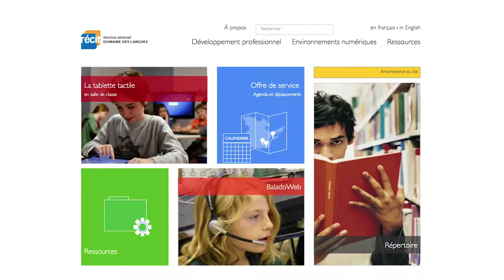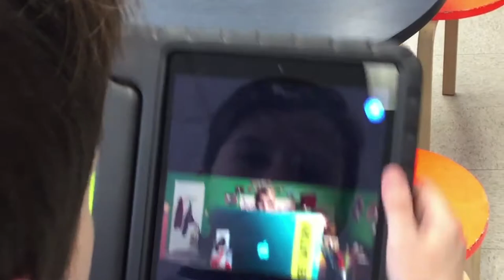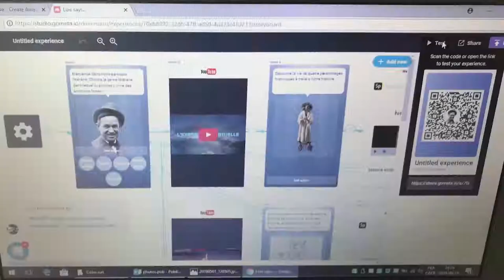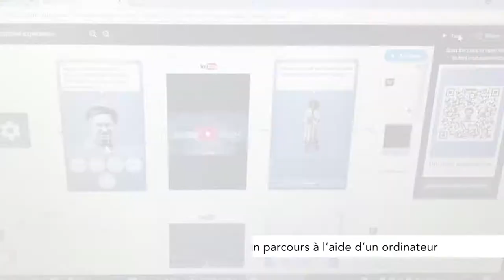Parcours en réalité augmentée pour visiter les univers créés par les élèves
Dans cette vidéo, des enseignants de la commission scolaire de Saint-Hyacinthe expliquent comment ils ont exploité une application de réalité augmentée pour pousser plus loin la créativité de leurs élèves. Des parcours virtuels interactifs qu’ils ont inventés invitent les visiteurs à explorer leurs différentes créations en se déplaçant avec un appareil mobile. Cette séquence est tirée d’un projet pédagonumérique créé grâce à la collaboration entre les enseignants, les bibliothécaires et les conseillères pédagogiques.